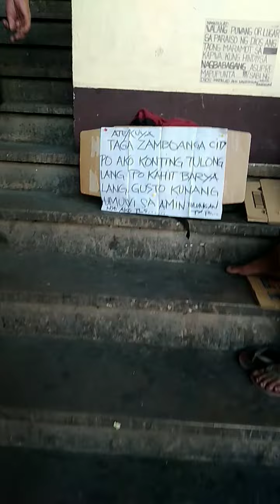malapit lng mrt 3 train sa pnr train station sa magallanes makati city philippines